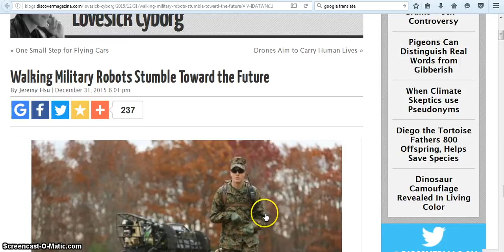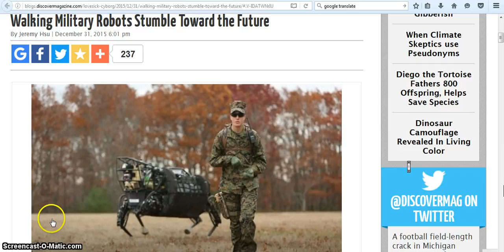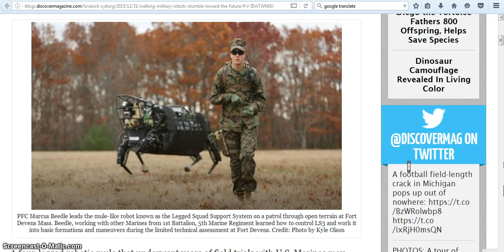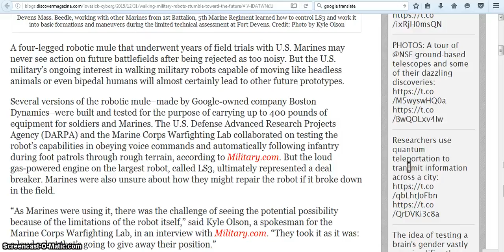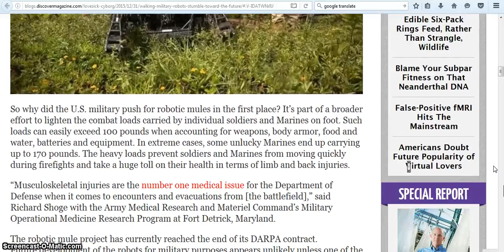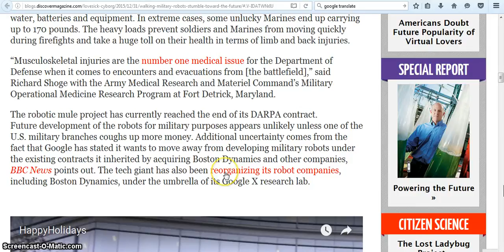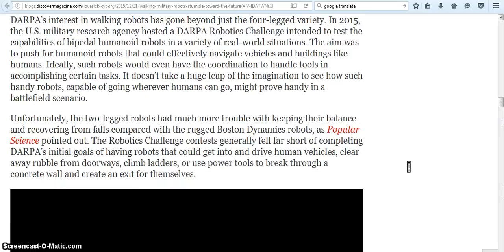Walking Military Robots Stumble Toward the Future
Walking Military Robots Stumble Toward the Future an essay science and technology a speech on science and technology a paragraph on science and technology what is a science and technology a poem on science and technology what is a science and technology park a debate on science and technology a article on science and technology a on science and technology science and technology books science and technology building science and technology blogs science and technology benefits science and technology building uncfsu science and technology before science and technology behind wind energy science and technology building ecu science and technology building fayetteville state science and technology brave new world s. b. science and technology college bogra b computer science and technology